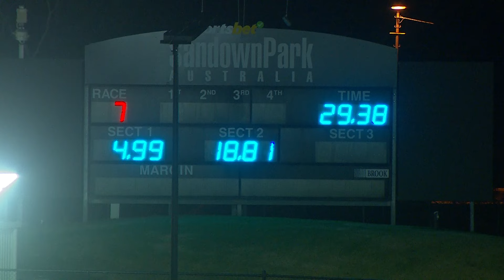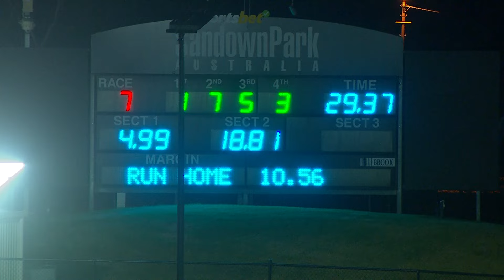SAN THU 21 MAR 24 R7